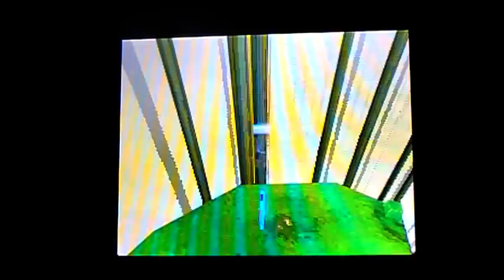LP Code Lyoko DS part 22 Battles on tini tiny islands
Awwww!How cute.These islands are so tiny!
This sector has one of the most difficult battles in the game-8 hornets and a crab so watch carefully.Without right combos that battle is almost impossible.When I played this level first time that battle tortured me for 2 days